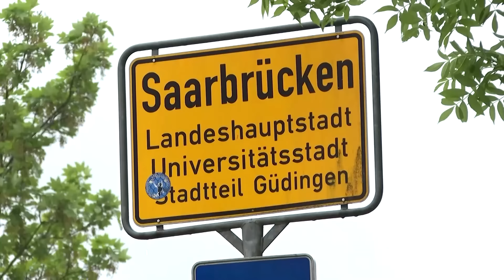Saarland: Unwetter sorgen für heftige Überschwemmungen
Die Behörden warnen weiterhin vor extrem ergiebigem Dauerregen. In Fischbach, nahe Saarbrücken wird der Katastrophen-Alarm ausgelöst.